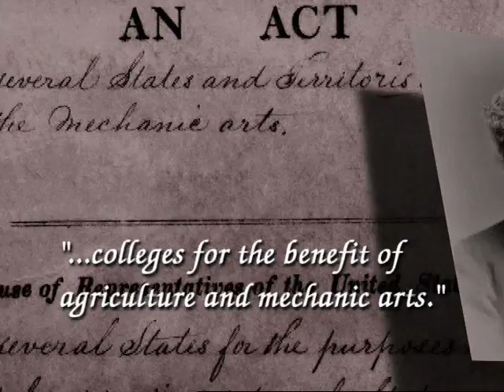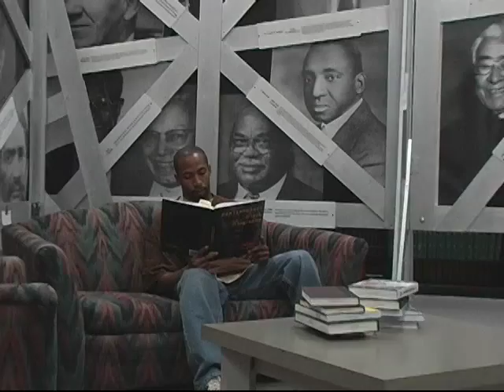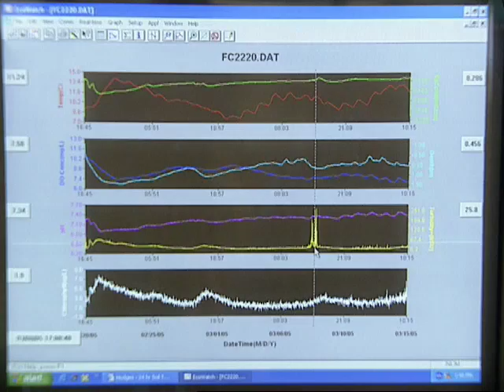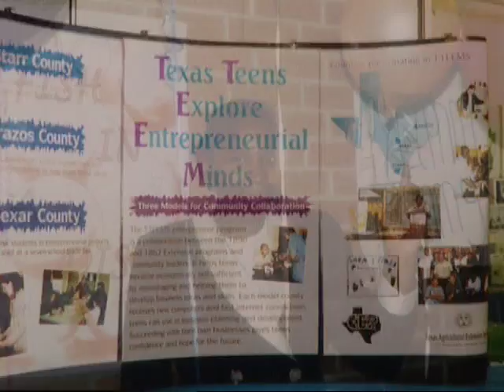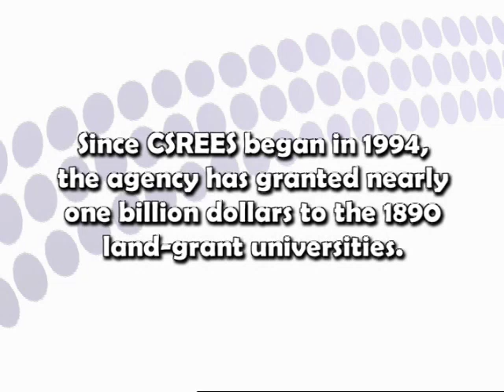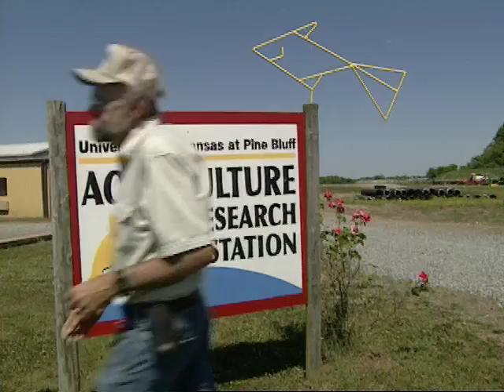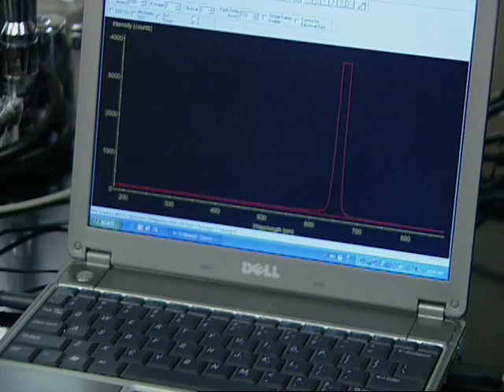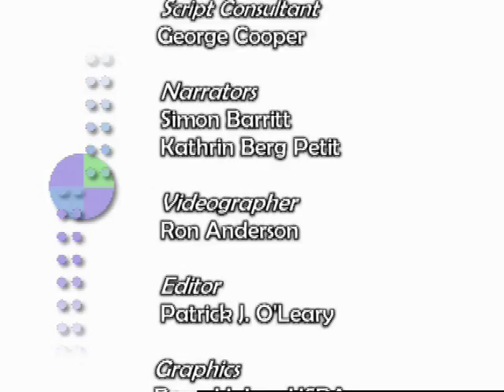Partners 13 - Land-Grant Universities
Without Subtitles With Subtitles

Prior to 1890, African Americans were prohibited from attending the original land-grant institutions of higher learning established by Congress in 1862. The Second Morrill Act of 1890 changed all that, and today 18 colleges and universities comprise this dynamic group. This Partners episode celebrates their significant accomplishments.

Remote Sensing
At Alabama A&M, scientists are tracking the environmental health of the Flint River with sophisticated remote sensors in hopes of preserving this precious natural resource. (4:44)

Youth Entreprenuers
At urban San Antonio schools, students learn how to start their own businesses in an innovative entrepreneur project created by Prairie View A&M. (4:27)

Building a Better Fish
At the University of Arkansas-Pine Bluff, aquaculture researchers are discovering better methods for bait fish production and helping farmers diversify economically. (4:55)

Food Safety Through Science
At North Carolina A&T, faculty are developing high-tech biosensors that could prevent food recalls and help detect agro-terrorism. (4:30)